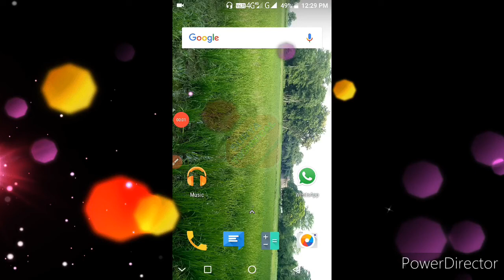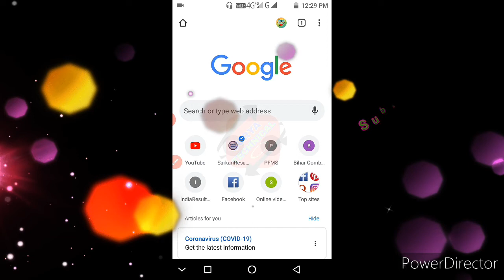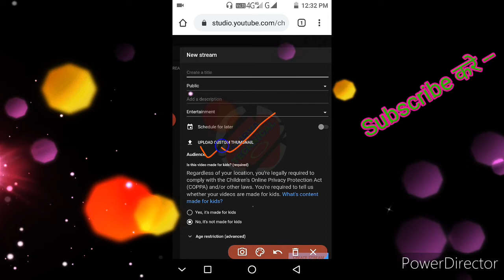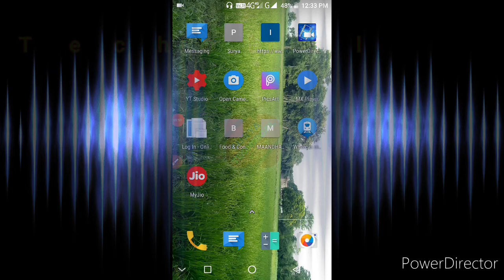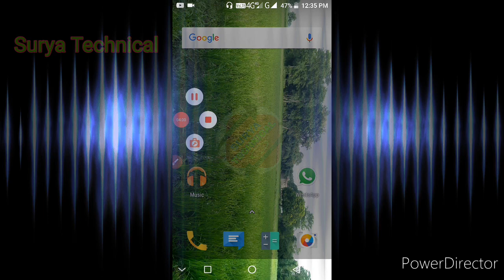YouTube par live video kaise banaye ,YouTube par live stream kaise Kare ,YouTube par live kaise aaye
|| = This Video is made for Science & Technology purposes only copyright disclaimer under section 107 of the copyright act 1976 allowance is made for " fair use " for purposes such as criticism , comments , news , reporting .

&&&& SURYA - TECHNICAL ---

--- मेरा Instagram का लिंक निचे दि गयी है ---

===||=√=√===||===√√===|=|=|=ππ